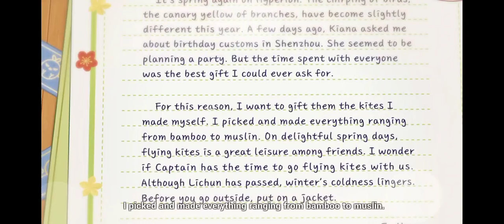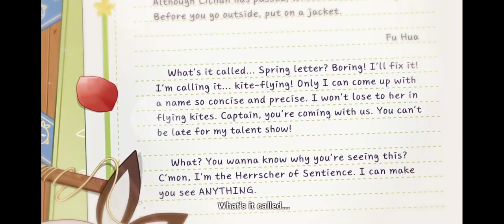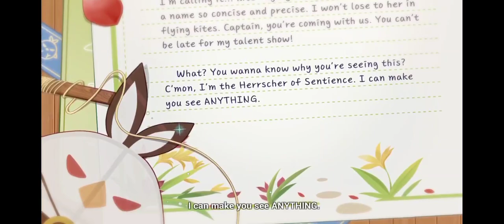2022-02-10T03:53:40Z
Happy birthday, Hua.